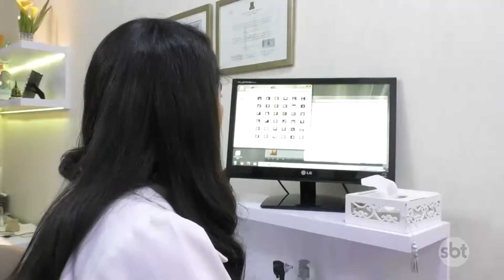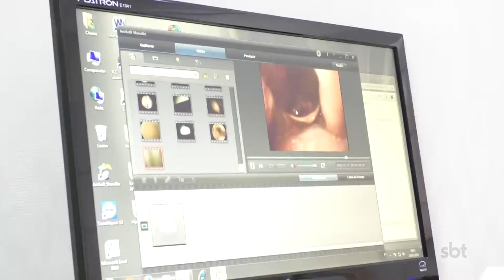O Povo na TV: Iniciativa conscientiza profissionais sobre a importância da saúde da voz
O Povo na TV 24-04: Clínica da capital celebra a Semana da Voz com atendimentos gratuitos que usam a voz como instrumento de trabalho.